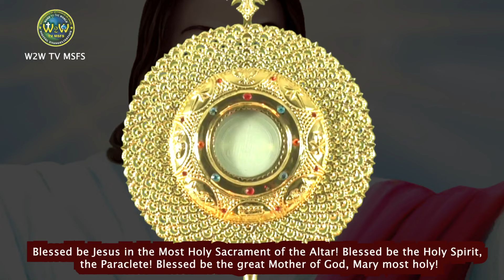MORNING HEALING ADORATION FOR THOSE IN DIFFICULTIES | 24 JUNE 2024